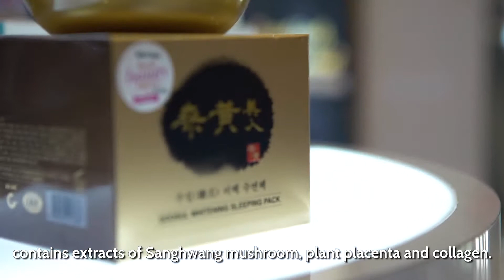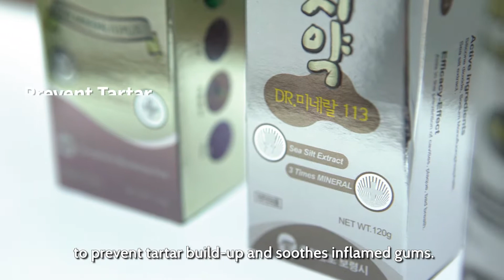Hebeloft - Natural Korean Skincare Introduction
BEHOLD A MORE BEAUTIFUL YOU AS HEBELOFT HELPS YOU GET BEYOND ORDINARY NATURALLY.
Inspired by the natural healing power of nature’s finest and most effective ingredients, Hebeloft is committed to bringing you carefully selected natural health and beauty products that are gentle on the body and skin but efficient in keeping you strong and beautiful naturally.